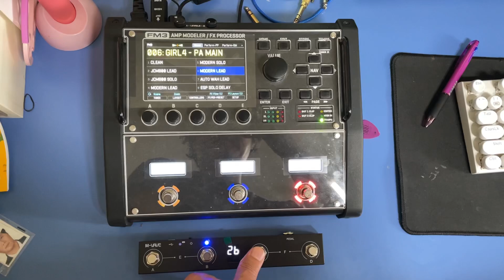Use the M-vave midi control for screens 1 to 8 of fractal fm3